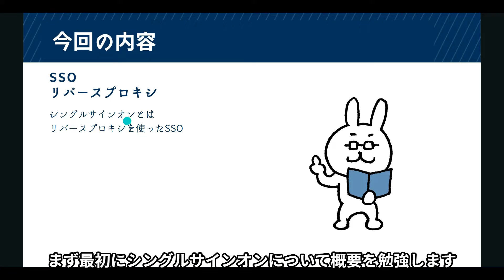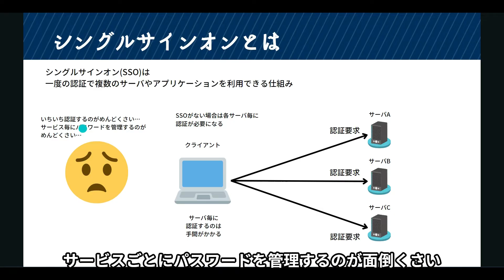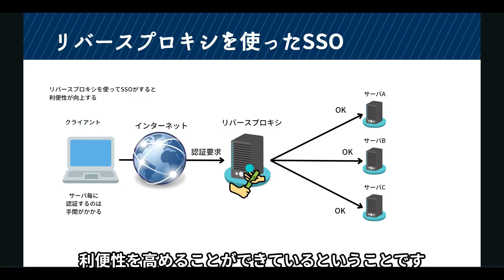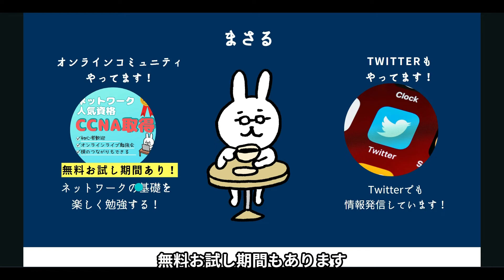#16【サクッと学べる支援士対策】シングルサインオン リバースプロキシ